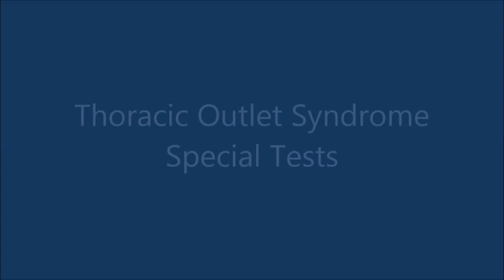Thoracic Outlet Syndrome Special Tests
Performing Differential Diagnosis for Frozen Shoulder